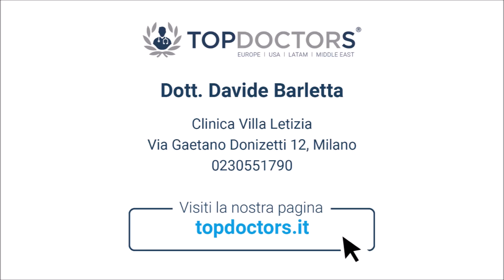Induratio Penis Plastica - Dott. Davide Barletta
Il Dott. Davide Barletta, esperto in Andrologia ed ecografia andrologica, ci parla di Induratio Penis Plastica.

Ha conseguito la Laurea in Medicina e Chirurgia presso l’Università degli Studi di Pavia e ha frequentato, prima di specializzarsi in Urologia presso la medesima Università, numerosi corsi tra cui il Corso Professionalizzante in Andrologia patrocinato dalla Società Italiana di Andrologia, il Corso Teorico-pratico di Ecografia urologica e nefrologica e un Master in Chirurgia dei genitali esterni maschili presso il policlinico Umberto I di Roma, patrocinato dalla SICGEM (Società Italiana di Chirurgia Genitale Maschile).

Si occupa delle principali problematiche andrologiche con focus particolare su: disfunzione erettile, malattia di La Peyronie, medicina e chirurgia estetica dei genitali maschili, infertilità maschile, vasectomia.

Effettua interventi di ingrossamento pene e glande tramite filler con acido ialuronico di ultima generazione e attraverso tecnica di lipofilling.

È socio ordinario della Società Italiana di Andrologia- SIA.

Ha conseguito la Certificazione Andrologica da parte della Società Italiana di Andrologia- SIA

È autore di numerosi articoli scientifici pubblicati in riviste nazionali e internazionali.

Puoi richiedere un appuntamento con il Dott.